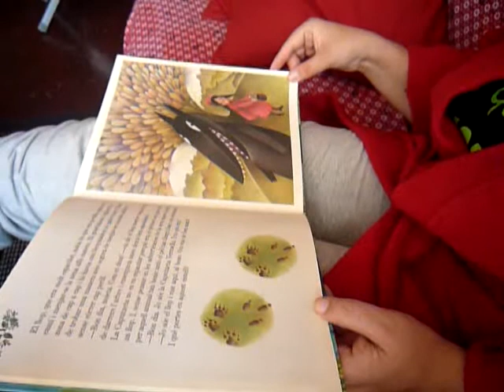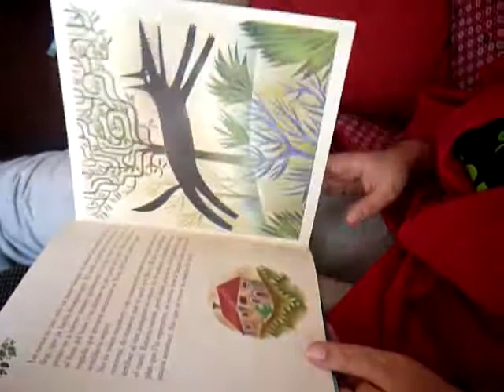La caperucita roja e Internet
Cuento adaptado a los usos de Internet por los alumnos del Colegio Sant Miquel